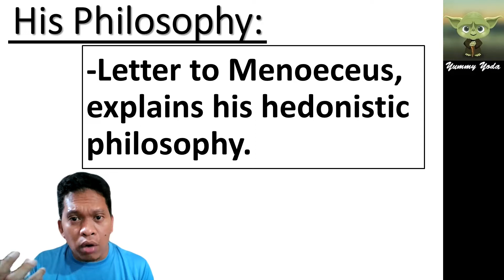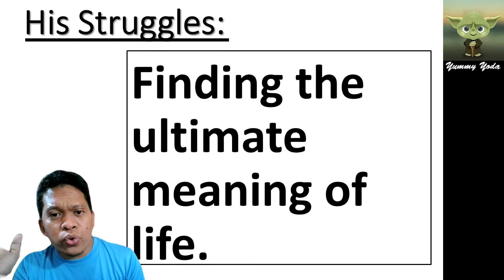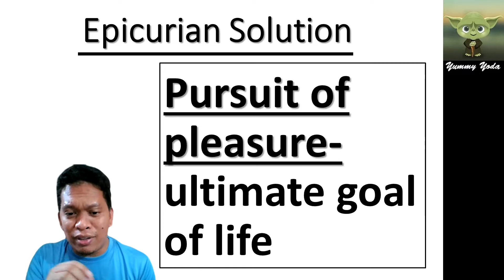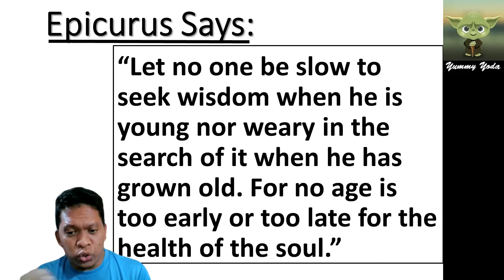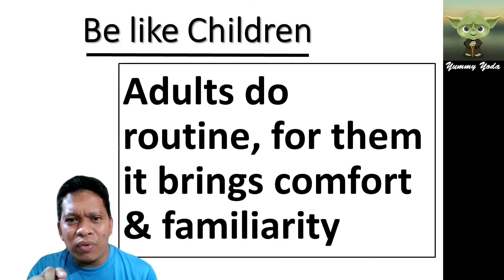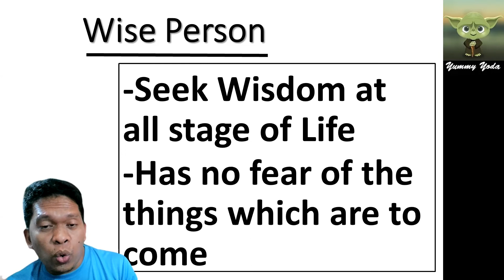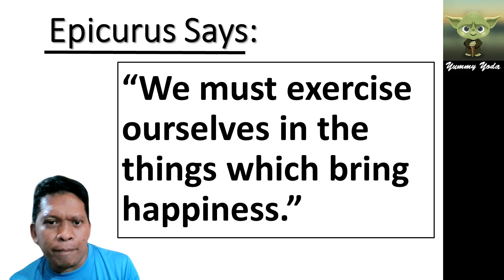Epicurus on Life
Epicurus on life will teach us to live a good life. Wisdom plus happiness is an ingredient of tranquil and happy life. Enjoy